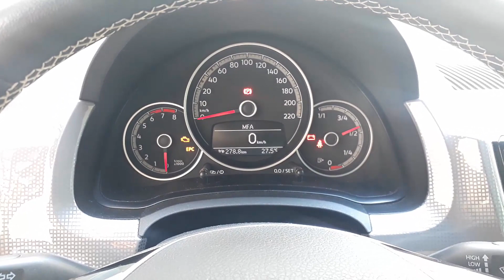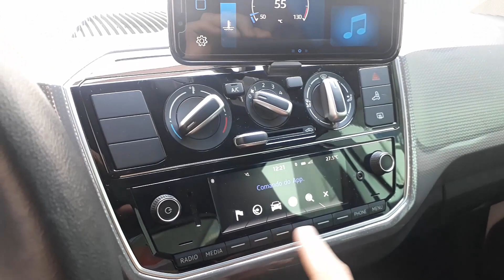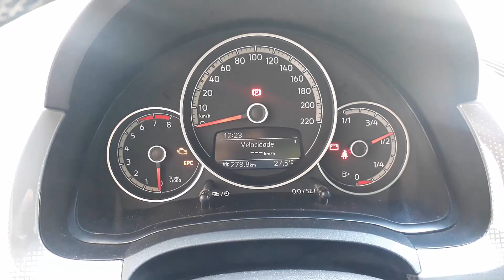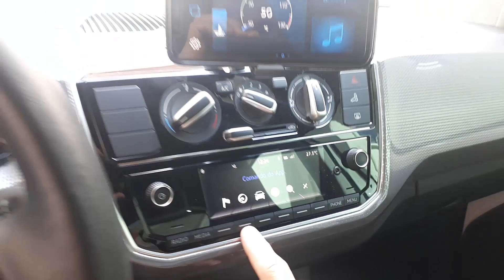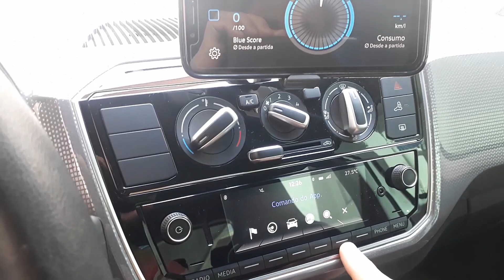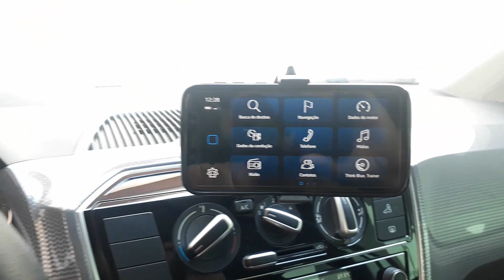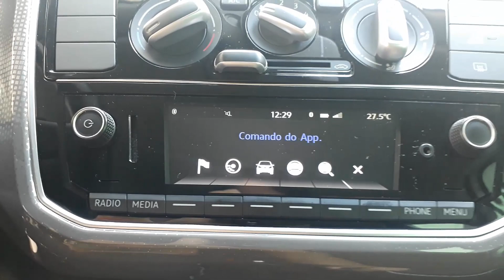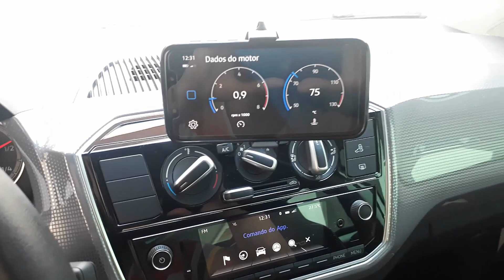UP TSI - Aplicativo MAPs + More - | Funcionamento Aplicativo MAPs + More | Composition Phone UP TSI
Olá amigos,
Compartilho com vocês o funcionamento do aplicativo MAPs + More UP TSI, Composition Phone UP TSI.